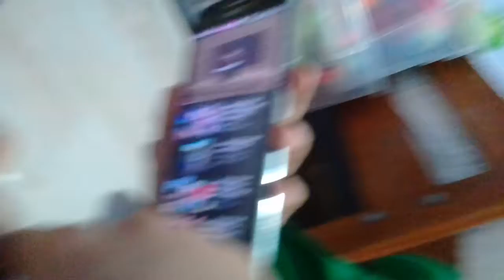2 de octubre de 2020